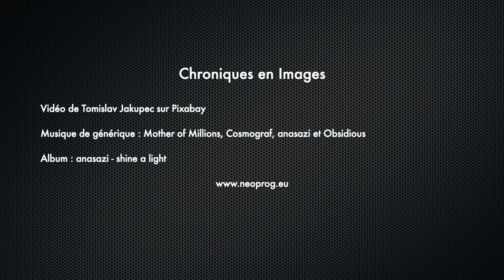anasazi - shine a light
Vous ai-je déjà dit que playing ordinary people était mon album préféré du groupe anasazi ?

Album : anasazi - shine a light